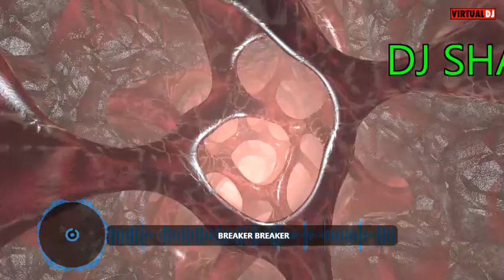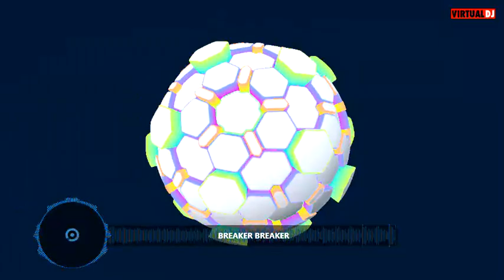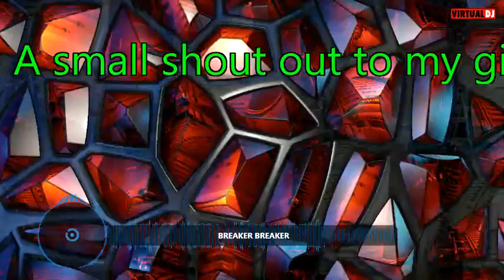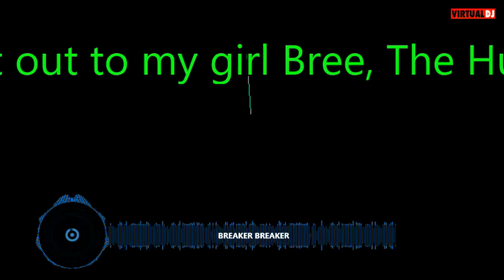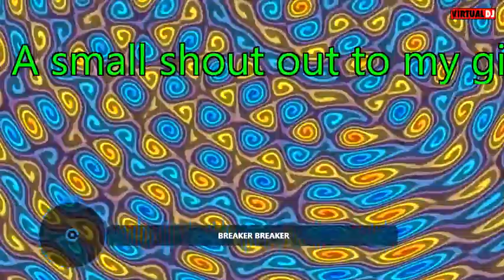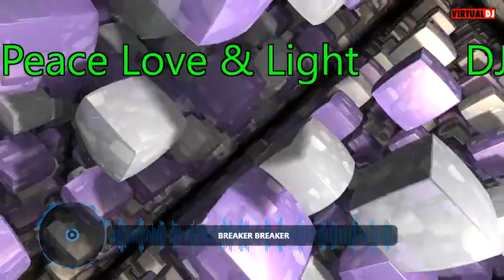Breaker Breaker Video Mix By DJ SHAKER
DJ Shaker's NEWEST mix is here!

IF you like breaks or funky bits - this is the mix for you
I love my breaks. I know a lot of you do